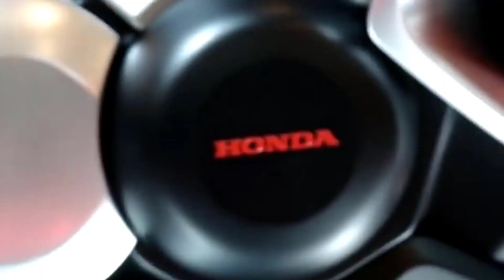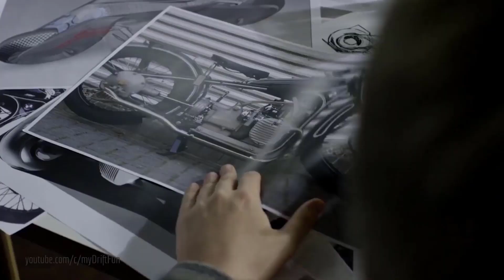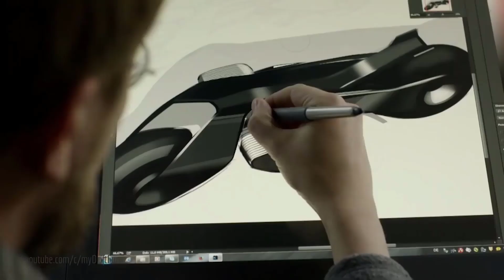Top 5 Future Motorcycles YOU MUST SEE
Motorbikes have been around for a long time and can often act as a somewhat missing limb for many. But what is it about motorcycles that we love so much? Motorbikes are the epitome of cool. From the leathers, the shine of the metal and the thrilling ride, motorbikes just scream hip, fashionable and ridiculously cool. Yes, cars might be just as compelling, but there is something a little bit more exciting when it comes to motorcycles.
Here are 5 motorcycles every motorbiker should buy

Number 5- Honda V4 Concept

The Honda V4 Concept is Honda's way of letting you know what they are capable of and what they can achieve. For Honda, the idea was to merge design and technology in order to create an outstanding piece of machinery and an exceptional ride for the rider.

Number 4- Kawasaki J

In 2018 Kawasaki USA released a video on the 2018 Kawasaki J Concept which was complete with outstanding design work and the latest technology. The bike was also revealed to be a three-wheeled motorcycle, a Kawasaki favorite.

Number 3- BMW Motorrad’s Vision Next 100

BMW recently announced that they were reinventing the motorbike with what they dubbed the motorcycle of the future. The bike, aptly named Vision: Next 100, is chockablock with up to date technology and snazzy design elements. In fact, the motorcycle even offers its riders a balance reflex, which automatically stabilizes itself when the bike detects a near topple.

Number 2- BMW Concept Link Scooter

The BMW Motorrad concept link scooter, which looks like a cross between a futuristic two-wheeler and a smartphone, was one of the most popular concepts of 2017.
The focus is mainly on its "zero emissions" all-electric feel vibe, however BMW has also focussed heavily on its target market.

Number 1- Dodge Tomahawk

The Dodge Tomahawk was a non-street legal concept vehicle that was introduced by Dodge all the way back in 2003. Upon its release, the bike attracted a lot of attention, mainly due to its interesting appearance and striking design. No one really knew if the vehicle was a car or a bike but it certainly captured the minds of many. Sadly, the vehicle was not street legal and described as being barely "rideable." However, it has been rumored that Dodge is planning on rebuilding and releasing the vehicle as a legal street bike in the upcoming future. Let's hope this one is more than just "rideable."

Amazed 5s is a place for explorers.

Together we seek out the most fascinating and rare gems of human knowledge. We read, write and learn in the process and have fun. Every day you will get a new video about most interesting and fascinating things in the world. We speak about everything and everybody. You will leave Amazed 5s smarter.